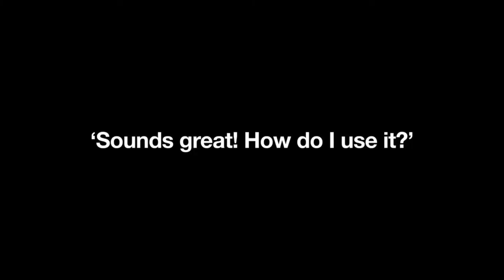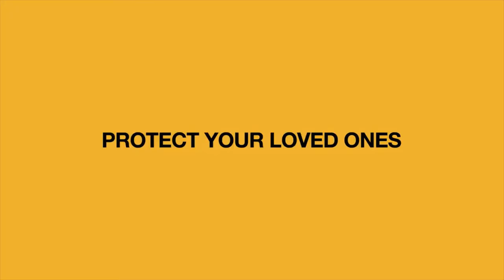Therm Me Thermometer : Measure Temperature ANYWHERE | SMARTEST AND SMALLEST THERMOMETER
More amazing crowdfunding products below;
PIQO - The Smartest and most Powerful Portable Projector
Tipsi Tray | The Single Handed Easy To Use Carry Tray
Ninebot KickScooter Air T15: Your Solution to Urban Commute
CYON - A Must Have Travel Size Wireless Power Bank ⚡
MiTran: A One-Stop Wireless Charge Solution For All Devices
OTO: Modular, Stylish Table Legs.
POURX OURA | Get a perfect cup of coffee every time!
EQUO - A new natural solution for single-use plastic straws.
AUDRIC SEABORNE 500 M | RUGGED TOOL WATCH FOR ENTHUSIASTS.
 HYGIENIC JET - Touch is safe now!
FERRO & CO. WATCH - A VINTAGE LE MANS INSPIRED RACING WATCH